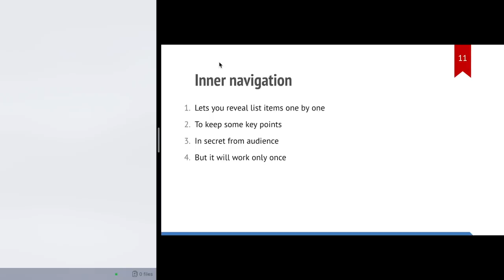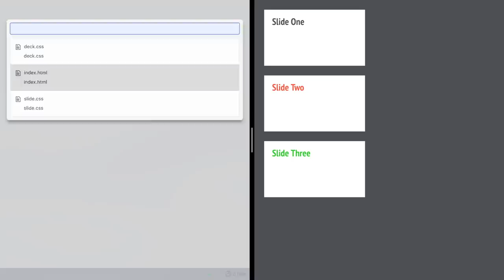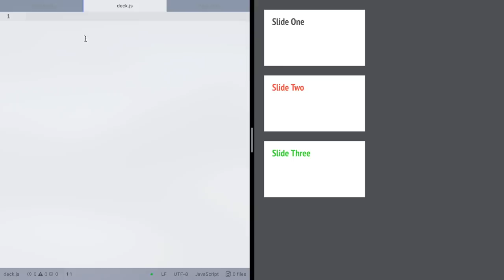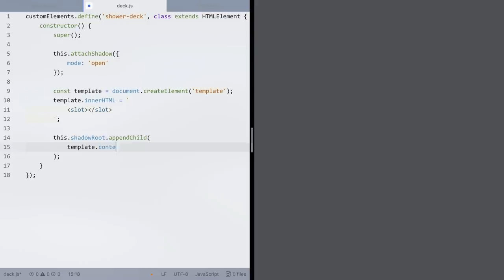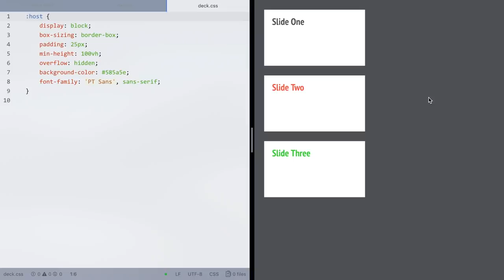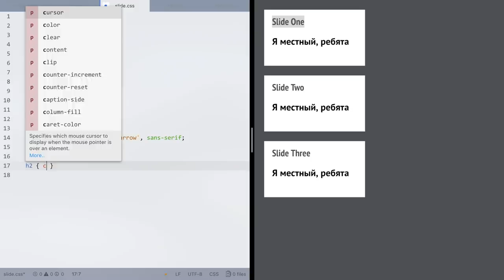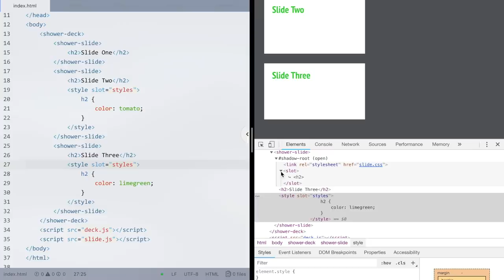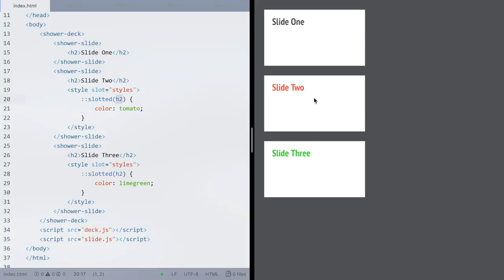Прототип изоляции стилей для Shower на веб-компонентах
00:00 Интро
00:23 Обзор Shower
01:39 Основа прототипа
05:04 Shower-deck
12:19 Shower-slide
17:58 Изоляция стилей
22:34 Зачем всё это

Камера: Lumix GH5 + DMW-XLR1
Объектив: Lumix 20 мм, f/1,7 II
Микрофон: Audio-Technica AT4053b
Свет: Aputure Light Storm 120t + Light Dome
Софт: Final Cut Pro, iZotope RX